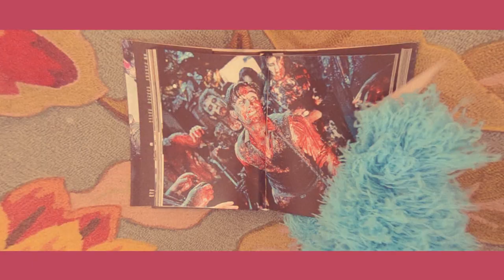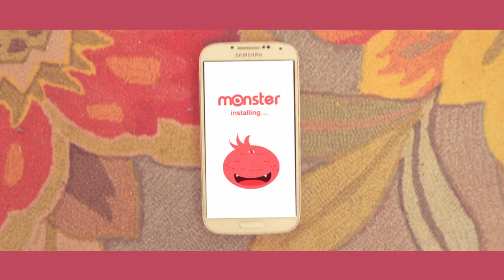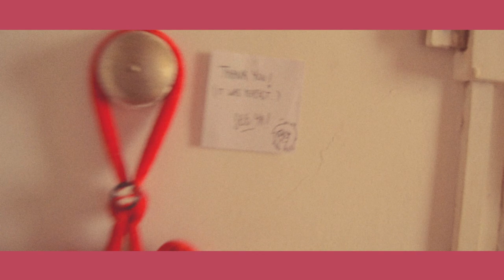EDAM EDAM – Peaches Blooming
Song : Peaches Blooming
Band : EDAM EDAM
Year : 2020

(oui, je sais il y a une faute d'orthographe, hors de question de retoucher le fichier et tout réimporter pour ça)